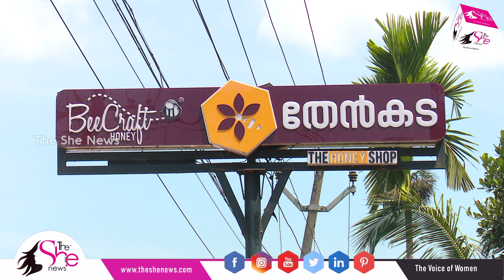🔴 SheEntrepreneur Beecraft Honey & Spices വിശേഷങ്ങളുമായി Najma Usman സംസാരിക്കുന്നു||She News